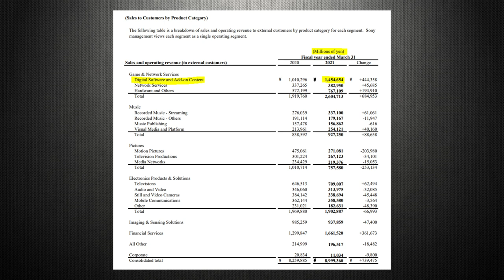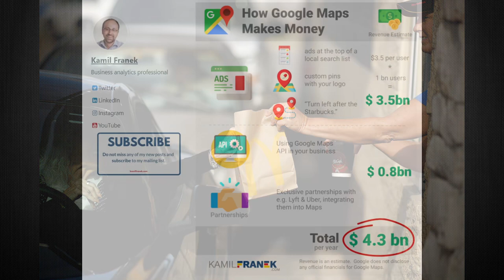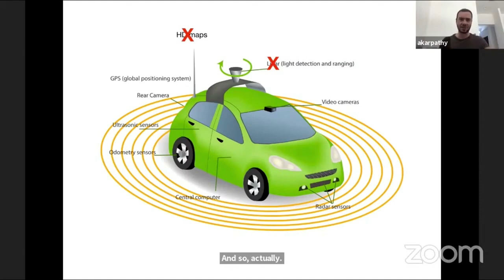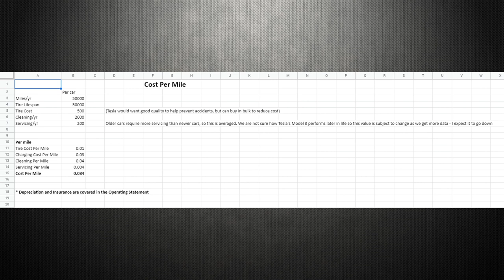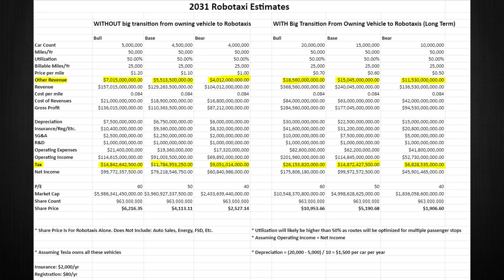Tesla Stock Analysis | Robotaxi Valuation FINAL | TSLA Stock to $14,000?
Tesla (TSLA) Stock Price Analysis, Tesla Robotaxi Valuation model is FINALLY complete! What will Tesla Earnings look like in ten years?
What will Tesla's stock price be in ten years?
Next I will be moving on to models for other Tesla businesses, first being Auto.

In this video I give examples of other revenues I believe Tesla Robotaxi can bring in aside from the cost per mile.
I also go through a more detailed valuation model for TSLA Robotaxi where I give updates to SIX (6) valuation models. I then give my price prediction for Tesla Stock in 2031.
Today's updates include taxes and Other Revenues.

I am long in TSLA Stock

Credits for helping craft the numbers. Follow their channels!

Finance Ninja
Tesla Stock
TSLA Stock
Tesla Earnings
Tesla Q2 Earnings
Tesla Deliveries
Tesla Q2 Deliveries
Robotaxi
Tesla Robotaxi
Robotaxi Valuation
ark invest
tsla cryptocurrency
ark invest tsla
ark invest tesla
Cathie Wood ark invest
Cathie Wood
Stock
Stocks
Stock Investing
Stock Market
Stock Market News
Stock News
Financial News
Finance News
Deep Dive
Tesla news
tsla
$tsla
Tesla price prediction
Elon Musk
Elon Musk Tesla
2021 Stock Market Crash
Tesla stock ark invest